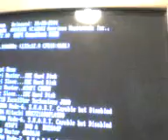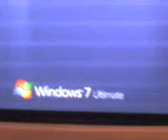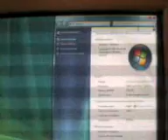Windows7 Beta Boot Up And Login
Well i managed to acquire a copy which will be used for the 30day grace period, with the unlocked taskbar, The version number is Milestone 1 or (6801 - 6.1) I shall show you the new bootscreen and a few new features such as the new window arrangement. Which i find extrememly useful. MS still has its innovative side ;) May i just point out that the RAM & CPU usage is half that of Vista Ultimate, and feels as quick as XP. Enjoy. Sorry for the quality, i only had my phone handy.